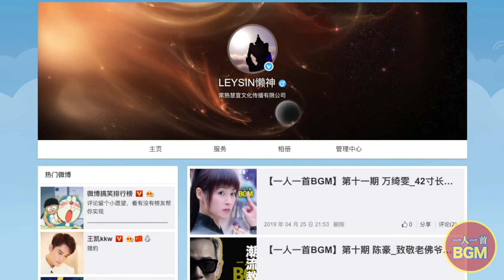【WHO'S BGM】NO.12 Jackie Lui_childhood man god,Louis Cha’ most recognized protagonist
Soundtrack：练功曲
From： 《State of Divinity》
IP      :      令狐冲
Composing ：Jonathon Wong / Zhang Yuer